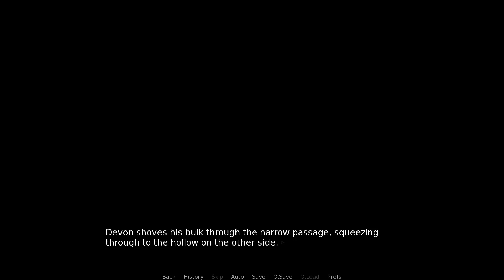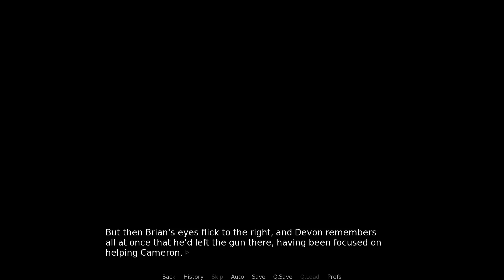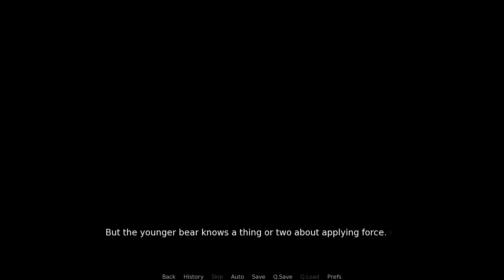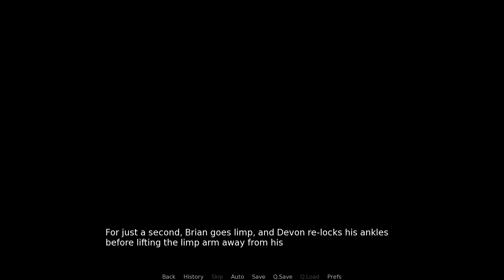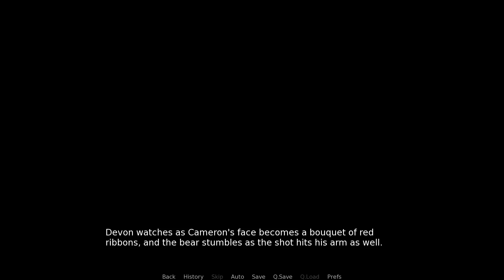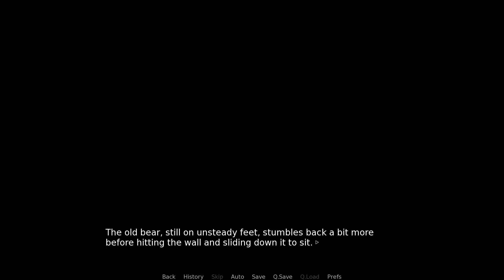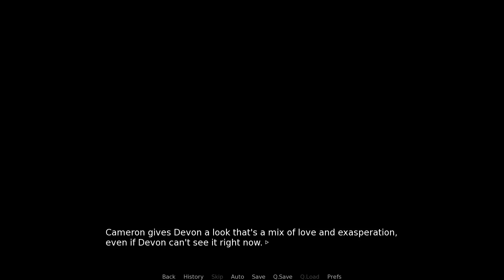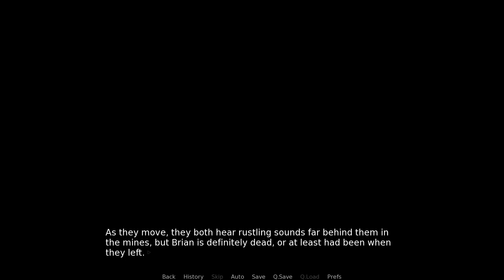Let's Play Arches Part 20 - The Great Divide